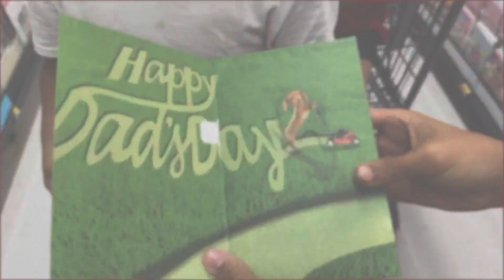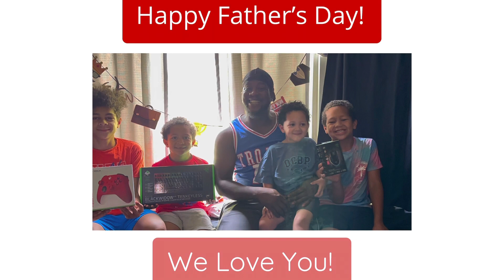Happy Father’s Day Daddy!